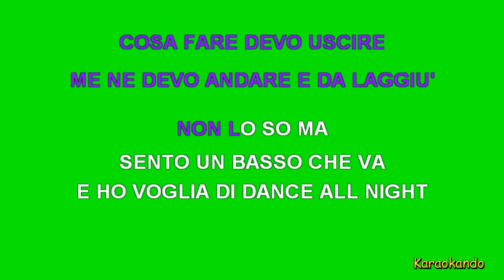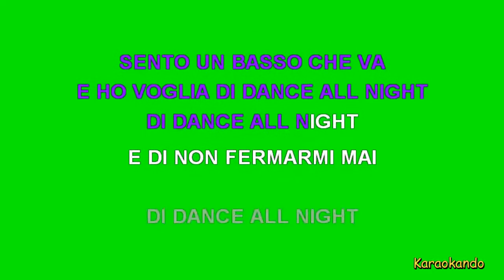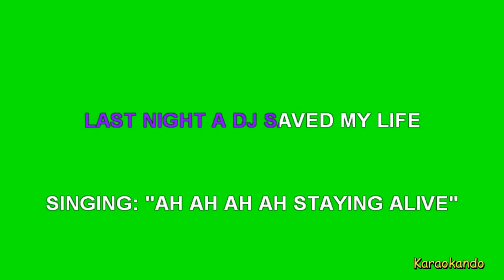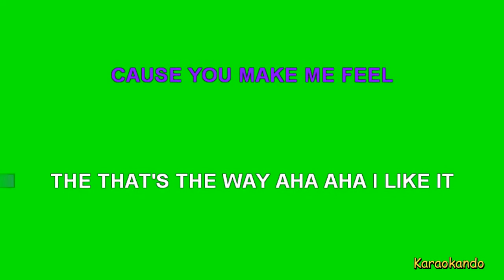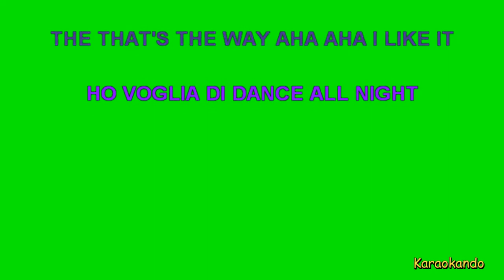Karaoke Italiano - Voglia di dance all Night - Eiffel 65 ( Testo )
Voglia di dance all Night
Eiffel 65

Cover Karaoke

Testo :

MI CHIEDO ANCORA CHE CI FACCIO QUI
NON CI STO DENTRO PIU'
E MI CHIEDO COME MAI
ALMENO TU CHE VAI PIANO RESISTERAI
MA IO NO
E PENSO D'INTUIRE
CHE FINE FARO' SE NON CAMBIASSI IDEA
SO CHE MI PENTIREI AH!
MI CONOSCO MI PENTIREI
E MAI PIU' CI CASCHERO'
SE NON MI TROVO BENE ME NE TORNO A
CASA MIA
MA COSA VUOI CHE SIA AH
OPPURE IN CERCA DI COMPAGNIA
QUALCHE SOCIA TROVERO'
CHE SA DOVE ANDARE A SCAVARE
PER TIRARMI DENTRO E NON MI FERMERO'
ANCHE SE LA STORIA FINIRA'
COSA FARE DEVO USCIRE
ME NE DEVO ANDARE E DA LAGGIU'
NON LO SO MA
SENTO UN BASSO CHE VA
E HO VOGLIA DI DANCE ALL NIGHT
DI DANCE ALL NIGHT
E DI NON FERMARMI MAI
E BALLERO'
HO VOGLIA DI DANCE ALL NIGHT
E BALLERO'
E ALLORA CHE COS'E' CHE CONTA ORMAI
IL QUIETO VIVERE OPPURE COME STAI
COMUNQUE UNA RISPOSTA IO CE L'AVREI
AH CE L'AVREI
E CREDO CHE LA STRADA
SAPPIA ESATTAMENTE CHI SEI E CHI
NEL LETTO STANOTTE VORRAI
CON CHI TI STROFINERAI
SE NON MI TROVO BENE
ME NE TORNO A CASA MIA
QUALCHE SOCIA TROVERO'
E BALLERO'
E BALLERO'
(Instrumental)
LAST NIGHT A DJ SAVED MY LIFE
SINGING: "AH AH AH AH STAYING ALIVE"
THE THAT'S THE WAY AHA AHA I LIKE IT